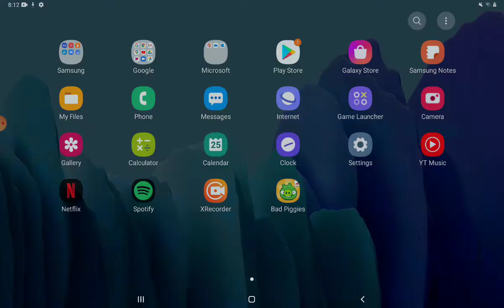I'm now on my New IPad